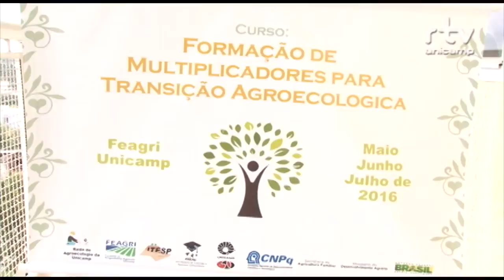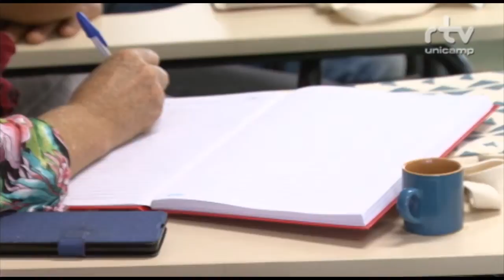Registro Geral - Curso transição Agronecológica